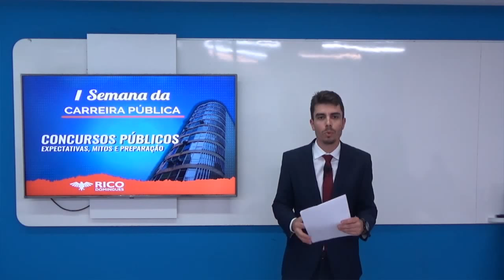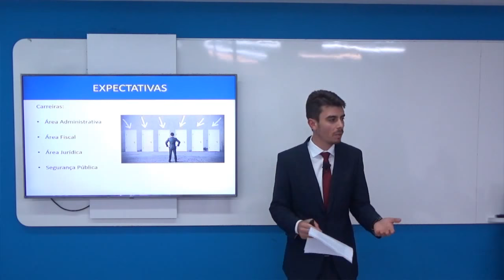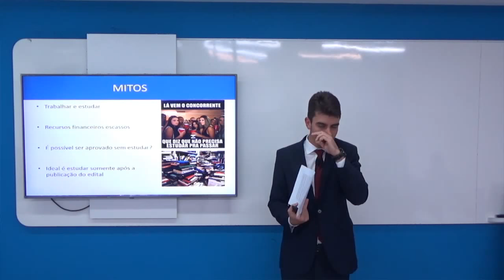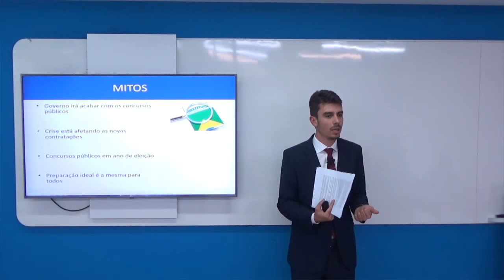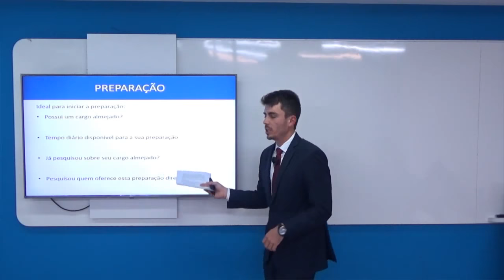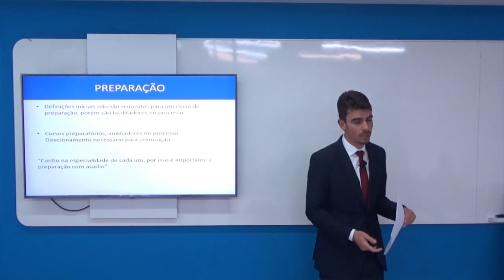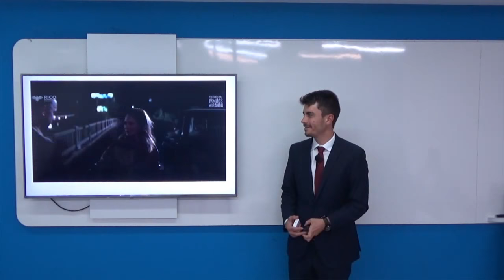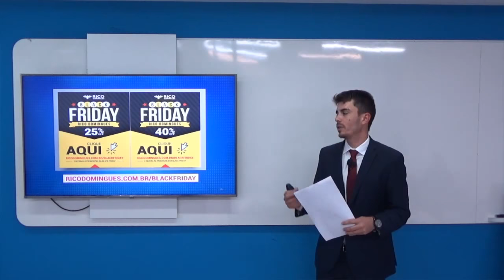Concurso público: Expectativas, mitos e preparação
Palestra "Concurso público: Expectativas, mitos e preparação", com Pedro Quirino, do Rico Domingues Concursos.
Esta palestra fez parte da I Semana da Carreira Pública, realizado pelo Rico Domingues em novembro de 2018.